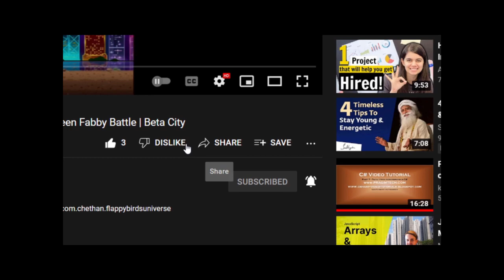#5 Hogwarts Legacy , Fighting the Statues with Professor Fig